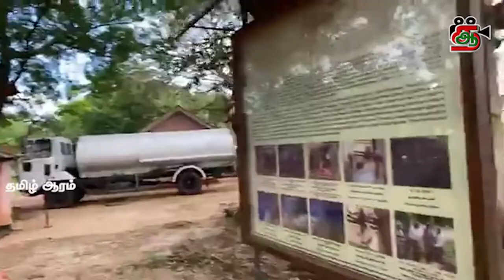நிலாவரக்கிணற்றை ஆக்கிரமிக்கும் தொல்பொருள் திணைக்களம்